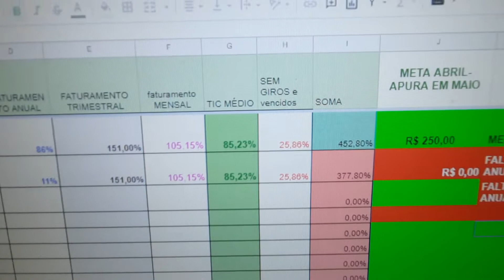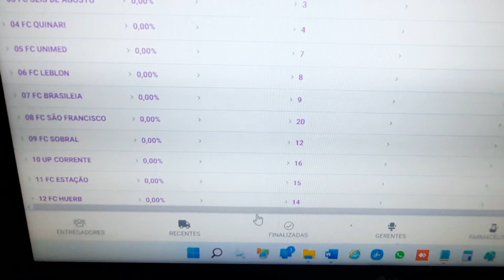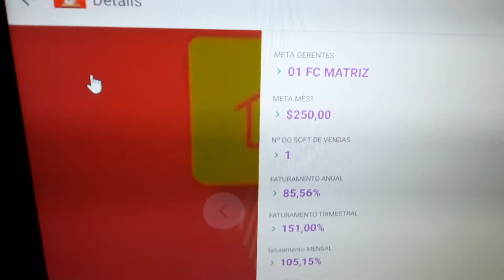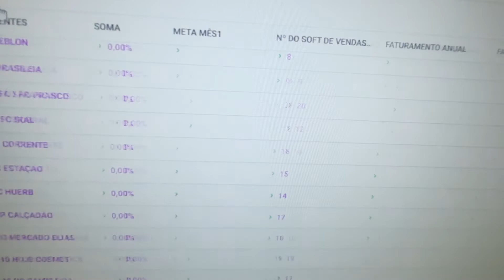app meta gerente